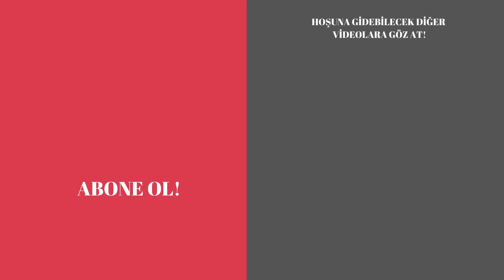ÇAKAL: "CEBİMDEKİ 300 TL İLE İLK KLİBİMİ ÇEKTİM"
Merhaba ben Kadir Çetin. Bu videoda konuğum Rap'in sevilen ismi Çakal. Çakal ile hayatını ve bilinmeyenlerini konuştuk. Videoda Rap yapmadan önce hangi işi yaptığını, kimler ile düet yapmak istediğini ve neden aşık olamıyor gibi bir sürü şey konuştuk. Çok samimi bir program oldu. İyi Seyirler.